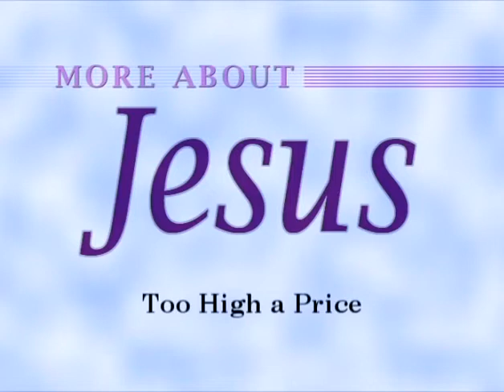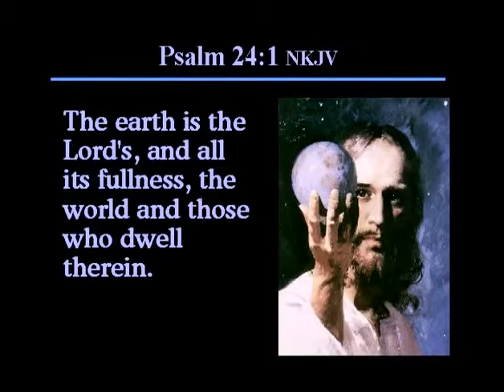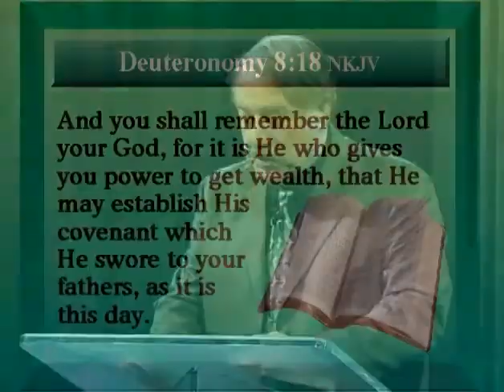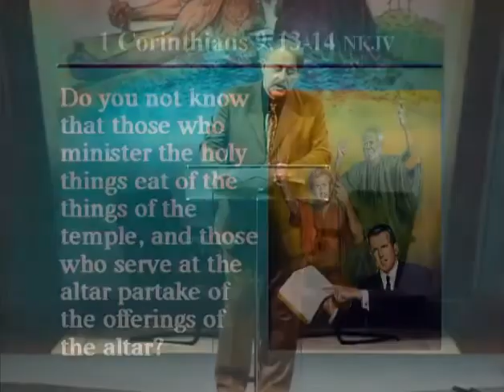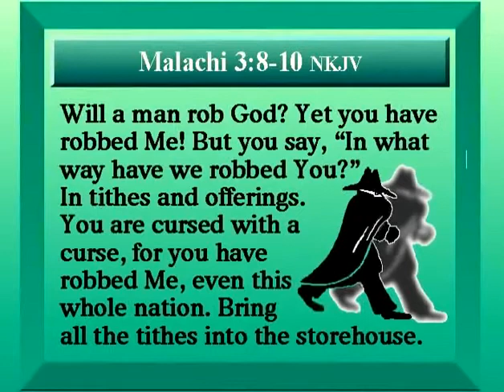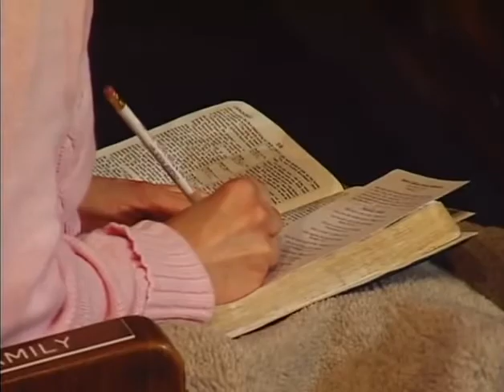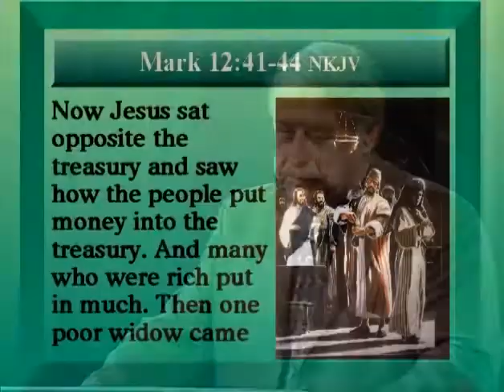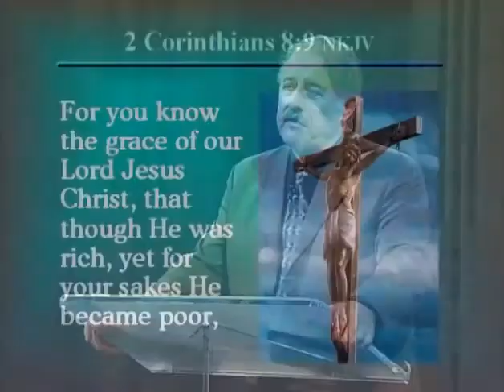#20, Morris and Lee Venden, Too High a Price, More About Jesus Seminar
Video 20 of 26 Presentations by Lee and Morris Venden, endeavouring to show how Jesus is the heart and core of every Bible doctrine. You will be blessed. It really is All About Jesus!

I'm sharing as they have changed my life. I have been reading Morris Vendon's morning devotional book 'Faith that Works' with my husband every year for 5 years and am still blessed and learning.